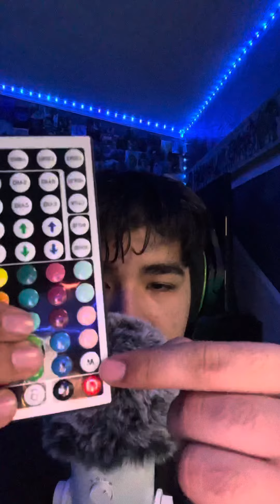ASMR 2 Minute Cranial Nerve Exam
Hey! It's Xhris! Welcome...

Follow me at my socials down below in my LINK TREE ❤️ I post on my ASMR & Personal TikTok so check those out & follow me on insta or twitter to be up to date with me! ;)

I hope you guys get some good sleep & have a great day tomorrow! Remember tomorrow is another day :) STAY HYDRATED!!!